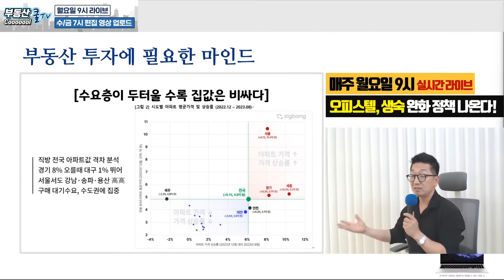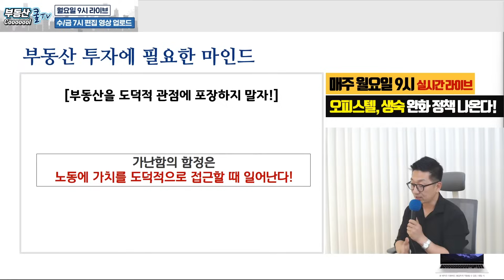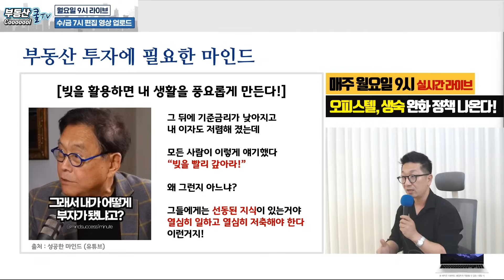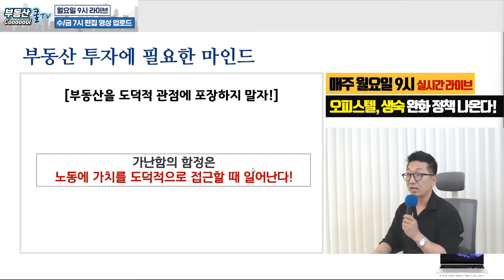부동산투자 실패한 사람들의 공통점은? 지금 당장 버려야할 투자 마인드